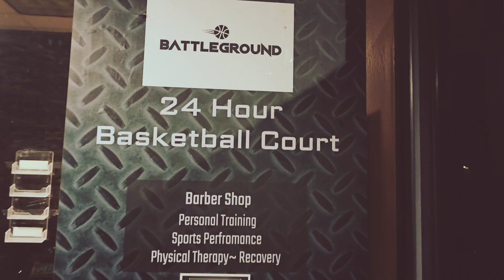Skyriders Basketball 10-15